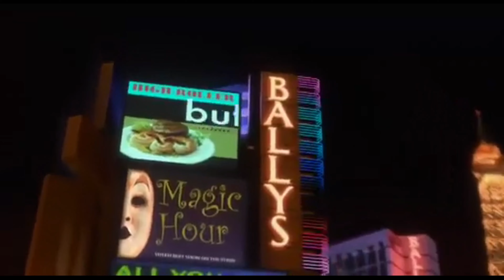in loving memory of our dog hope